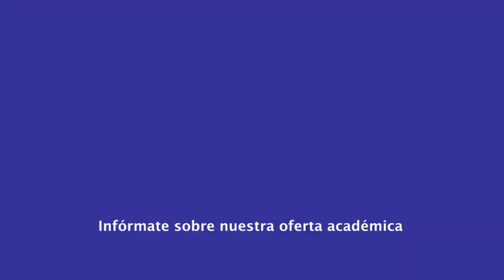|Pregrado| Administración Gerencia y Mercadeo - Formación Empresarial - Abg. Yorkley Sifontes